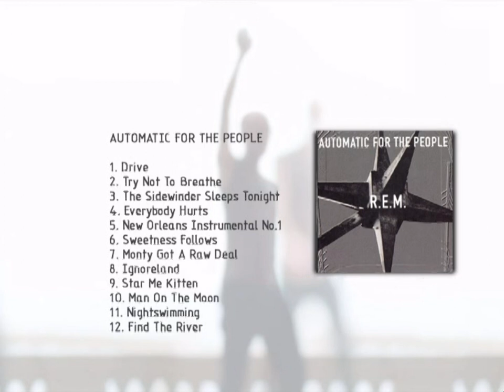R.E.M. Remixed - Everybody Hurts (Bass Included - Maybe Too Much)